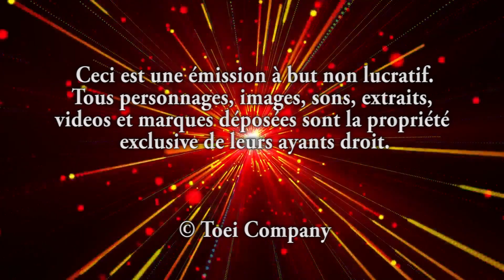Kamen Rider Zero-One Épiview 02 - Un loup assoiffé de justice !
La passion bestiale de Jérémy pour les seconds Kamen Rider s'éveille dans l'épiview de l'épisode 2 de Kamen Rider Zero-One ! Il partage avec nous son ressenti et avis de passionné des Kamen Rider sur ce qui promet d'être une excellente première série Reiwa !
N'hésitez pas à faire comme d'habitude en partageant vos avis sur l'épisode en commentaires. Bonne fin de journée à tous les Tokuvores.